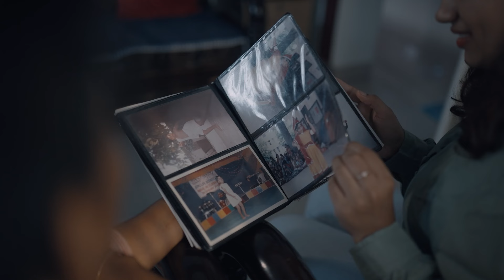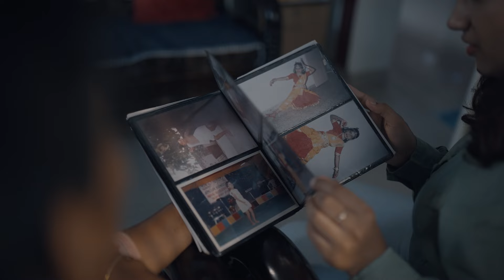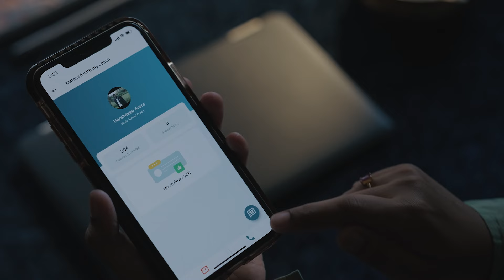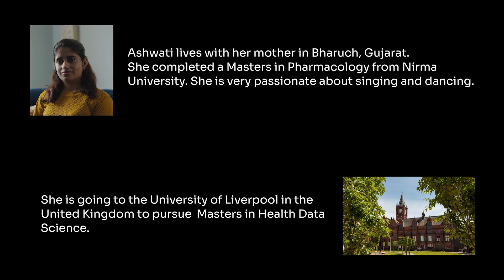First in the Family Episode 1 | Watch Ashwati's Inspiring Journey to Liverpool 🇬🇧️ | Leverage Edu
You are now watching "First in the Family Episode 1 | Watch Ashwati's Inspiring Story | Leverage Edu"

Meet Ashwati, a trailblazer paving the way for her family!  Ashwati conquered her Master's in Pharmacology, and now she's embarking on an exciting new adventure at the University of Liverpool for her Master's in Health Data Science!

Join us on Ashwati's incredible journey as she:

1. Breaks barriers: Witness Ashwati become the first in her family to pursue higher education abroad! ‍‍‍2. Embraces a new challenge: See how Ashwati transitions from pharmacology to the fascinating world of health data science. ➡️
3. Navigates a new culture: Experience Ashwati's journey adapting to life in the UK and exploring the vibrant city of Liverpool! 🇬🇧️
4. Discovers her passion: Be inspired by Ashwati's story of self-discovery and finding her true calling in the field of health data science! ✨

to book your FREE counselling session Now!